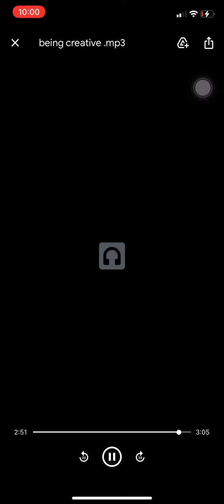My arrangement of the wii sports theme song and a few others. Enjoy!!